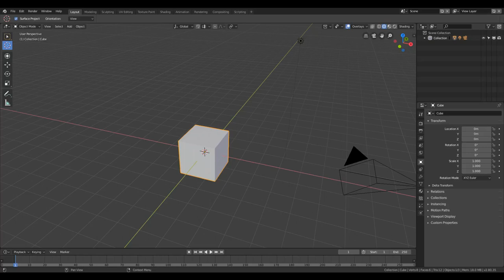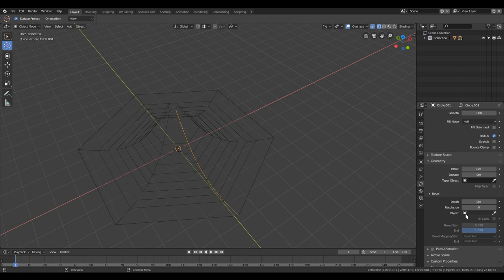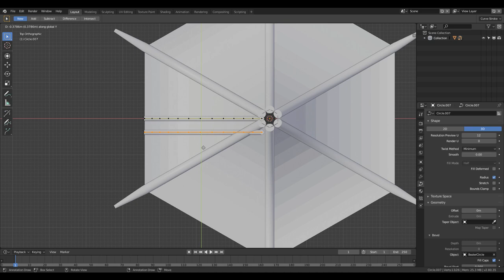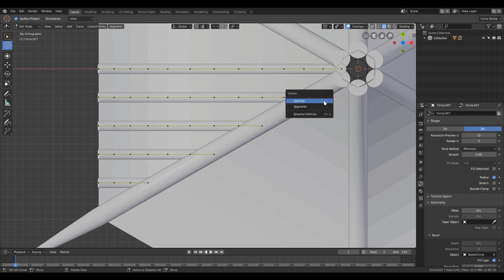Blender modeling test: Pagoda Roof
Testing blender 2.8